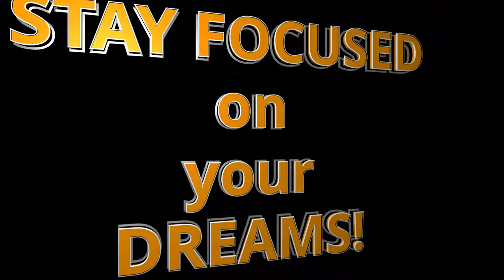Photographers PAY ATTENTION when looking through the viewfinder! FUJIXT3 - BRIDE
I hope photographers are paying attention when looking through the viewfinder.  Improve your skills by these few tips I mention in the video.

Super Fast SD Cards: Sony G sd card
Best Batteries for Fuji XT3 : Wasabi Batteries
Battery Grip for Fuji XT3 :

Favorite Lense: 16mm 1.4